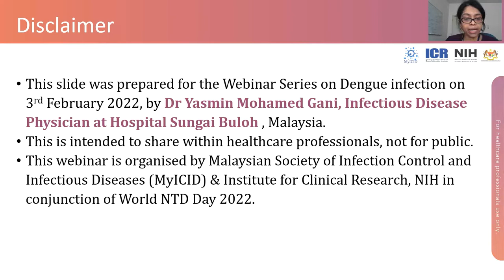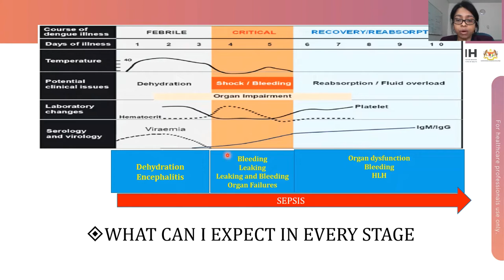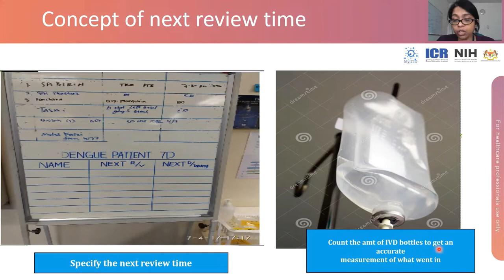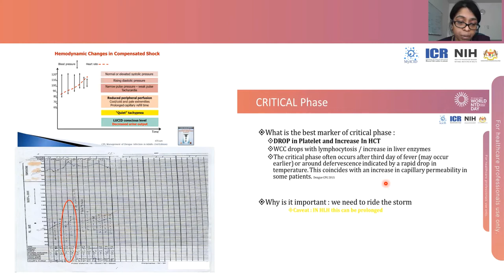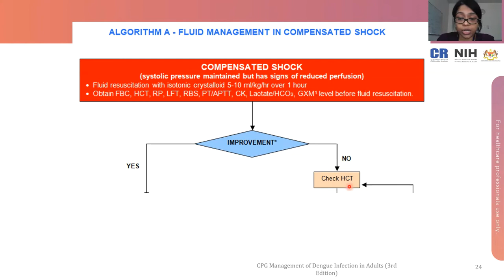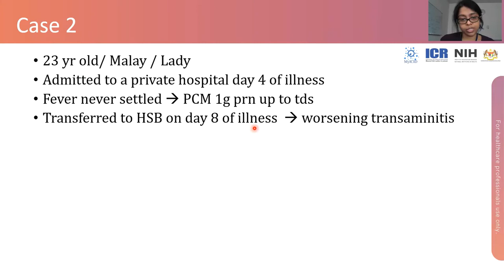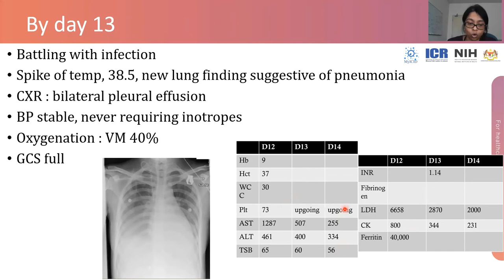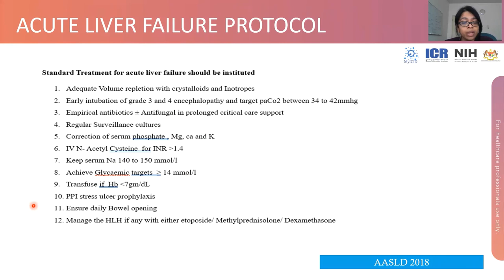02NTD 2022 - Approach to Severe Dengue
This webinar is organized by MyICID and Institute for Clinical Research (ICR), NIH, Ministry of Health in conjunction with Neglected Tropical Disease Day 2022. The purpose of this webinar is to refresh and update our knowledge on Dengue fever, which has been overshadowed by COVID-19 since the beginning of the pandemic.

Presenter: Dr Yasmin Mohamed Gani, Infectious Disease Physician at Hospital Sungai Buloh, Malaysia.